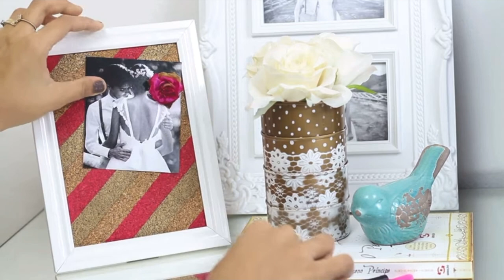DIY PIN BOARD and ERASE BOARD with photo frames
Hi there! In today's tutorial, I'll show you how to make a pinboard and erase board with a photo frame... This DIY is a quick and very easy project and will make your home office/home decor much more beautiful.
You may know them by pin board, bulletin board, mood board, inspiration board, notice board, whiteboard as well. Which one of these do you call them?

● SUPPLIES
Pinboard:
- Cork sheet
- Picture frame
- Masking tape
- 2 Craft paint (I used gold in spray and pink in acrylic paint)
- Brush
- Matte Craft Varnish

Whiteboard:
- Picture frame
- Craft paint (as many as you want)
- Dotting Tool
- White paperboard